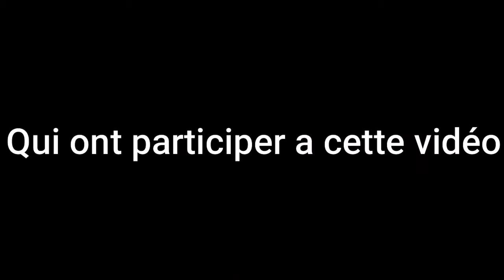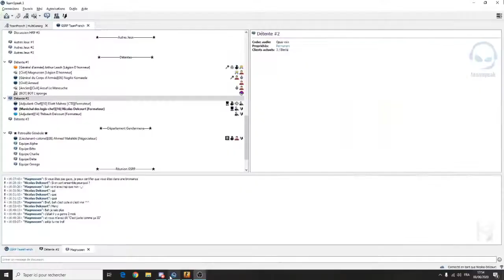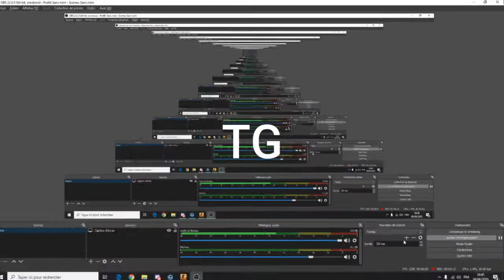CS GO Délire avec mes deux Acolyte (alcoolique)